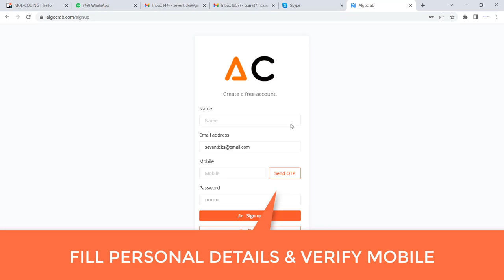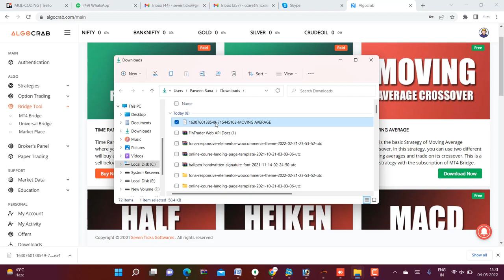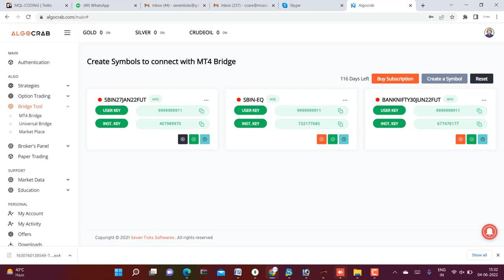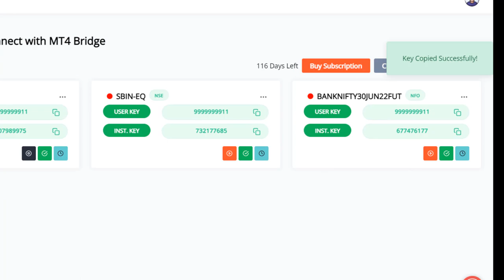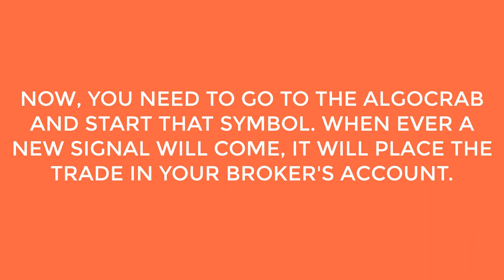Algo Trading in Angel Broking via Meta trader 4 (mt4) | Fully Algo trading in India